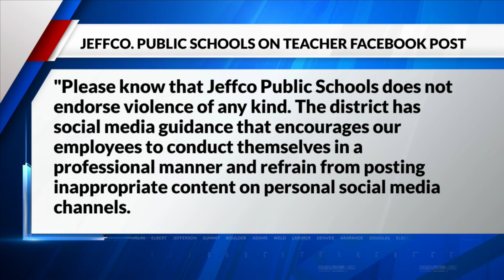Jeffco schools responds to teacher’s alleged Trump post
Jefferson County Public Schools sent a statement to FOX31 after screenshots were shared across the internet allegedly showing one of their teachers discussing how former President Donald Trump “was almost taken out” at his rally on Saturday.